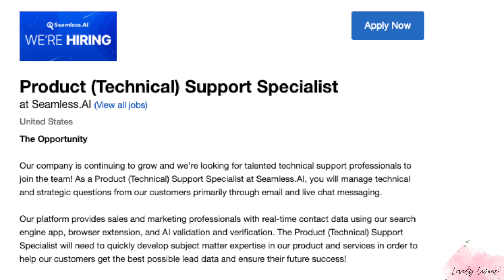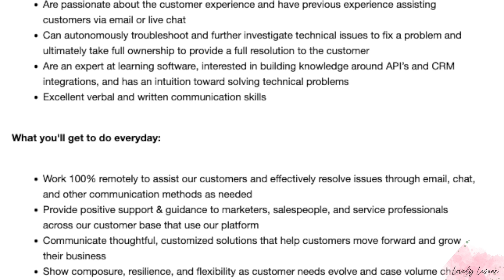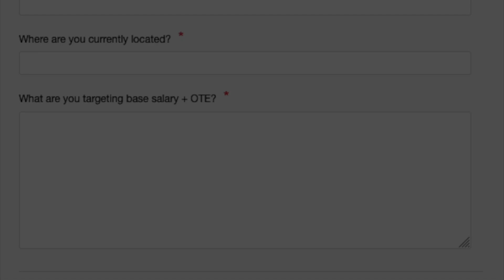🤩 EMAIL/CHAT JOB! $19-$28 HOURLY FROM HOME! QUICK APPLICATION TOO!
✨SIDE HUSTLES✨
Online Tutoring
BookNook

✨Online Surveys✨
Opinion Outpost